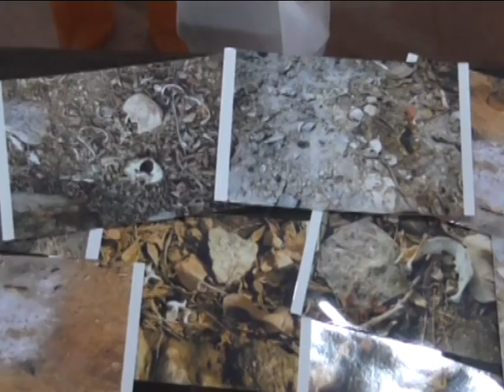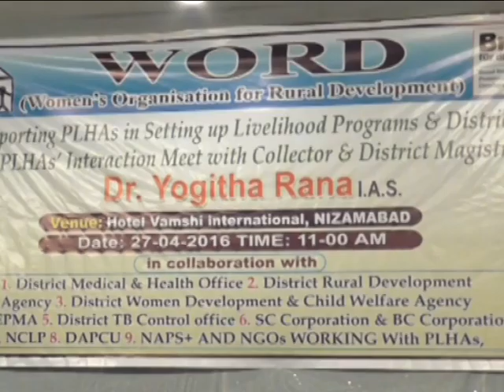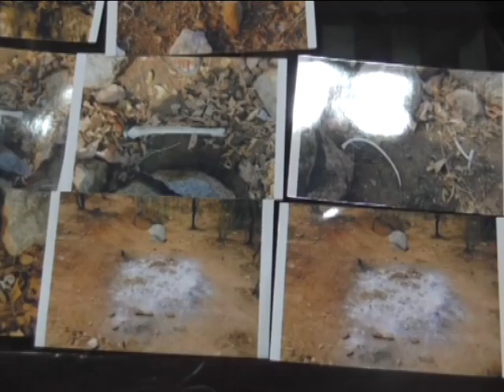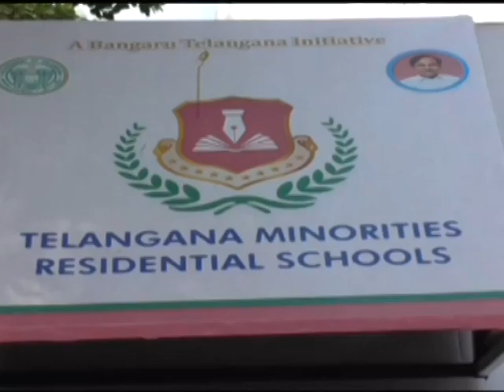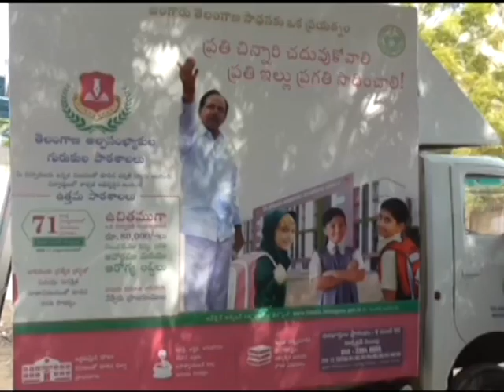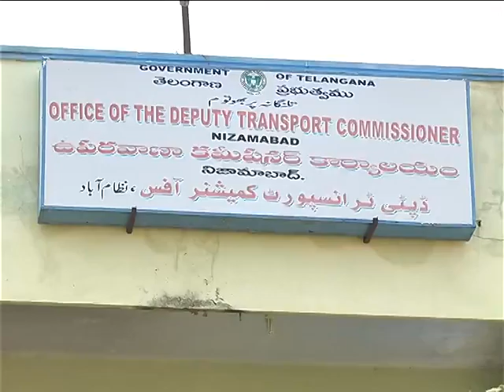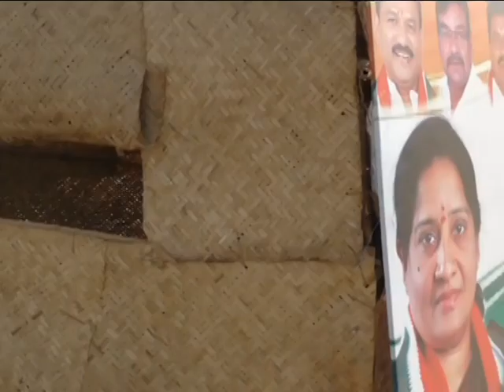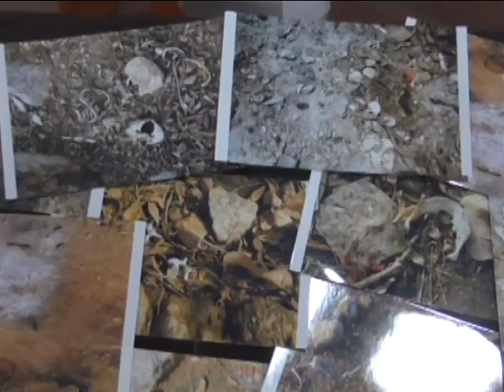27 04 2016 urdu news